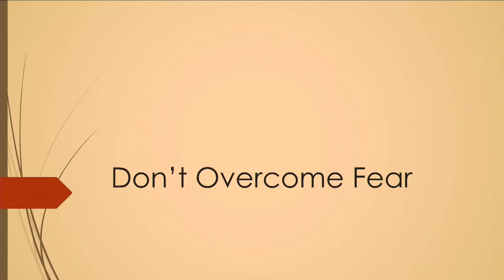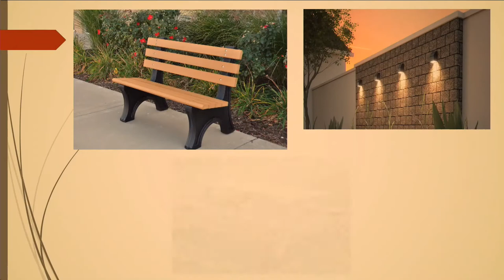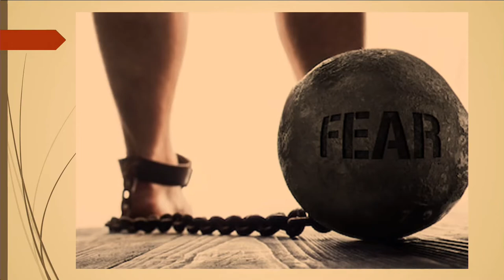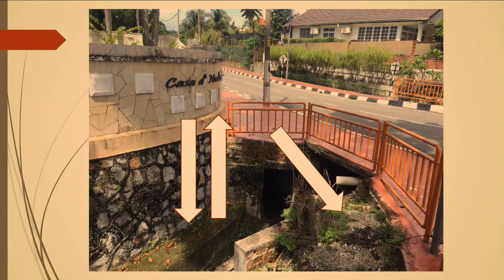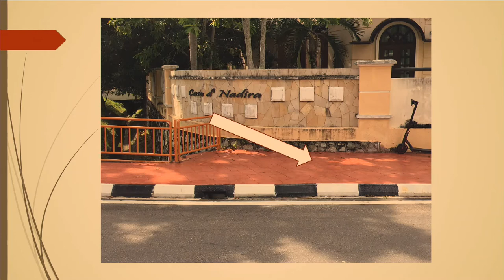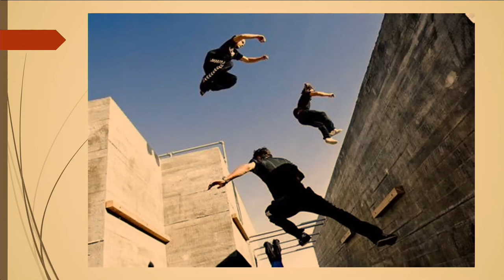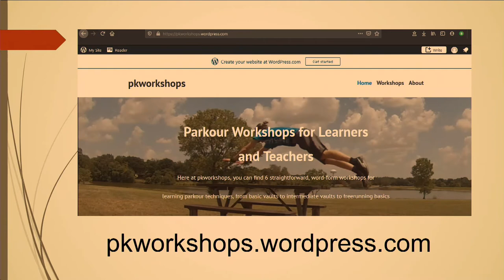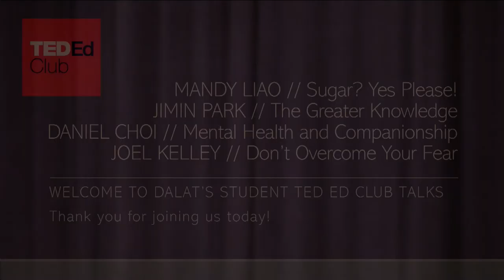Don't Overcome Your Fear - Joel Kelley - 2020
Dalat International School, December 2020 - TEDed Talks